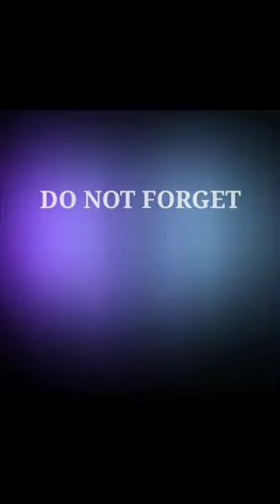Keributan saat mandikan cimut si kucing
Ributnya... Cuma mandikan kucing aja, luar biasa rame...